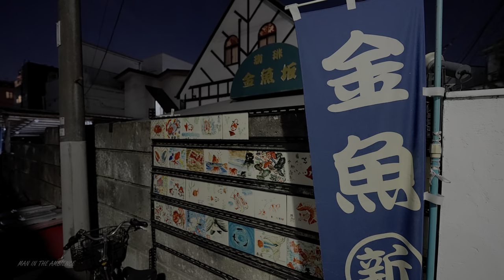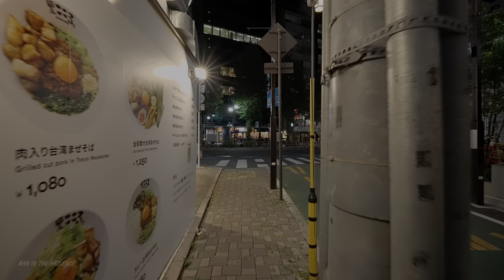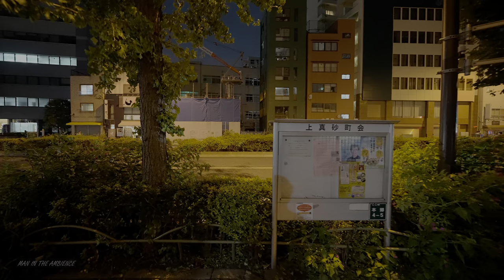Tokyo Hongo night walk //4K HDR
0:00 Intro Movie
0:39 Traditional Japanese House (Kyōsuke Kindaichi)
5:34 Tadonzaka Hill (on the way)
11:57 Traditional Japanese House (Ichiyō Higuchi)
21:35 Old Japanese Houses1
24:56 Interesting alley1
30:18 Interesting alley2
32:05 Interesting alley3
38:30 Traditional Japanese House
43:17 Nashikizaka Hill
47:51 Homeikan
1:12:32 Interesting alley4
1:16:03 Hongo Yakushido (Temple surrounded by buildings)
1:20:25 11-faced Kannon bosatsu (Buddha surrounded by buildings)
1:27:30 Old Japanese Houses2
1:35:35 Old Japanese Houses3
1:38:44 Interesting alley5
1:41:07 Old Japanese Houses4 (funny paint)
1:42:19 Tadonzaka Hill (on the way back)
1:47:38 Steep stairs in alley